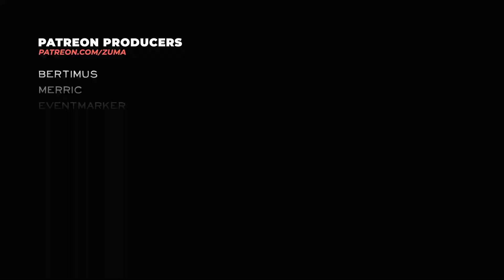KNIFE ONLY START | Deadside Gameplay Part 12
DEADSIDE
Deadside is a hardcore multiplayer shooter with large open world and wide gameplay possibilities. Deadside gets you into realistic game environment full of hopelessness and despair. It tries to keep balance between the dynamics of the shooter and the hardcoreness of “survival” gameplay. The world of the game does not imply the existence of fantastic elements like zombies or anomalies, concentrating the player's attention on realistic aspects of life on the ruins of the dead civilization

~Zuma